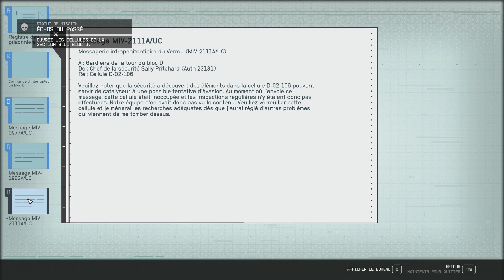COMMENT OUVRIR / ACCÉDER A LA CACHE DANS LA CELLULE D-02-106 ÉCHOS DU PASSÉ - STARFIELD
COMMENT PAYER OUVRIR / ACCÉDER A LA CACHE DANS LA CELLULE D-02-106 ÉCHOS DU PASSÉ - STARFIELD
objectif optionnel localisez la cache dans la cellule D-02-106 / 0-02-106